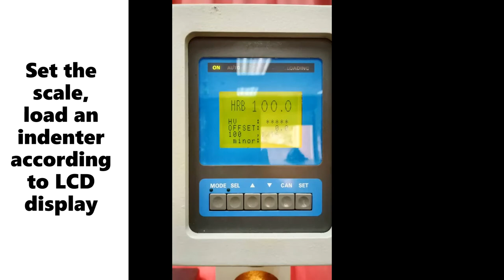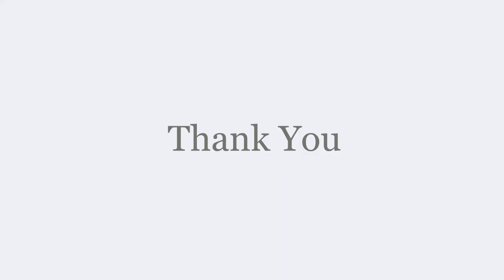Rockwell Hardness Test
Demonstration for conducting Rockwell Hardness Test. Don't forget to answer the survey for Material Science & Engineering Lab videos at :

Video created by Material Science & Engineering team, POLISAS.